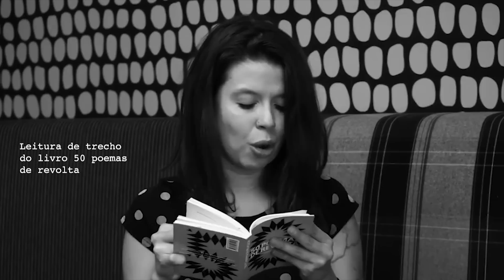Tudo sobre Conceição Evaristo | ABC das Minas com Taty Leite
Por que a produção literária feita por mulheres é tão menosprezada? Nesta temporada do ABC das Minas, Tatiany Leite, do canal Vá ler um livro, discute por que o comportamento de escritoras chama mais atenção que suas obras. Para isso ela fala de quatro escritoras que mudaram a História. Neste episódio: Conceição Evaristo, sua infância recheada de palavras, seus livros e de onde vem a expressão 'escrevivência'.